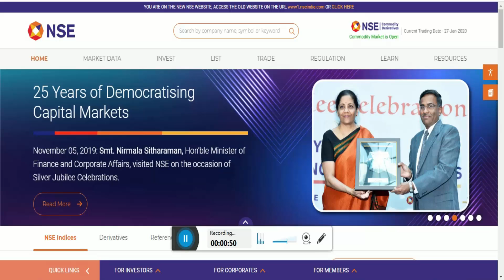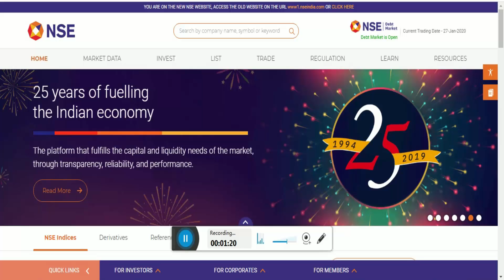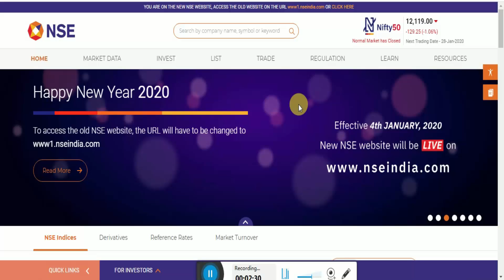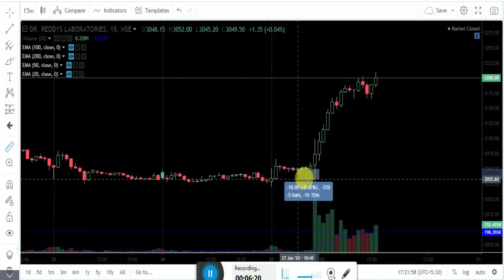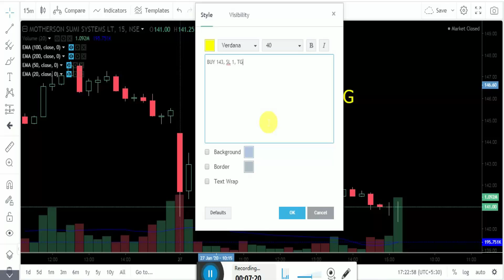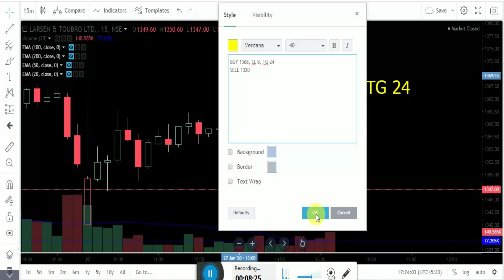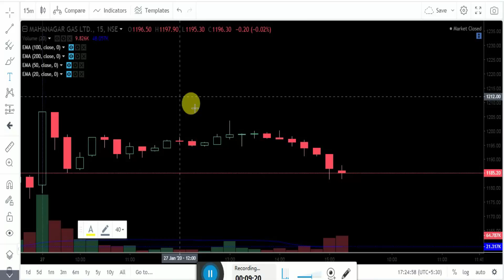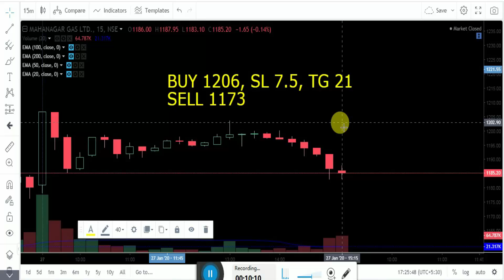Best Intraday Stocks for Tomorrow Tuesday 28 January 2020 || Share Market Strategy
Best Intraday Stocks for Tomorrow Tuesday 28 January 2020 FOR NATIONAL STOCK EXCHANGE (NSE) Nifty 50 Stocks.